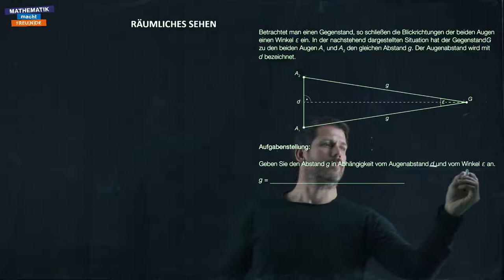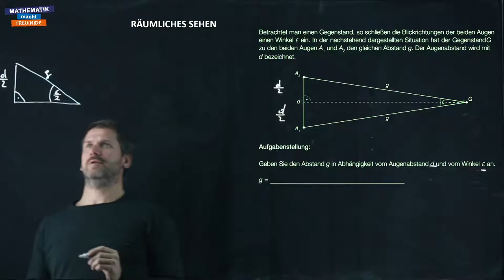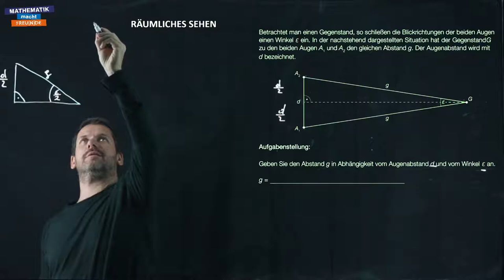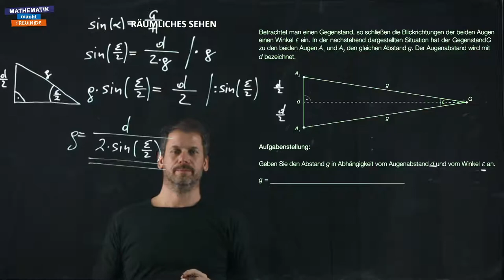Räumliches Sehen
Trigonometrie - Capstone